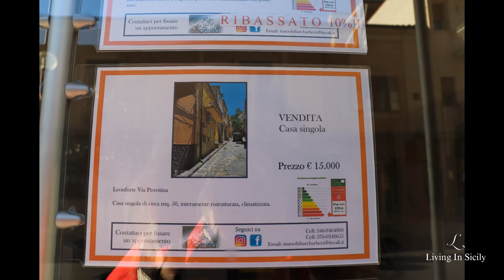Central Sicily | Leonforte - The special fountain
Sicily in lands are stunning with amazing scenery and hidden mountains villages and towns where you see another side of Sicily than tourist destinations. I always recommend guests to do a small road trip in Sicily, then you find the real treasures of this island.

Saw a photo of a very special fountain and located it to a small town in central Sicily, Leonforte with 13,000 inhabitants. Had to see it with my own eyes. After two hour drive from Catania on winding mountain roads I finally arrived.
Amazing is that the water is drinkable.

To jump introduction bla bla bla and hit the city, start at 1:36

My name is Johanna. I’m from Lapland, Sweden and a solo entrepreneur in Sicily since 2008. Been down-sizing for years, and now heading towards off-grid living.

Equipment: EOS 200D, EOS 1100D, Android, DJI Mavic Air 2

⚠️Living In Sicily is a registered TRADEMARK. All content under copyright⚠️